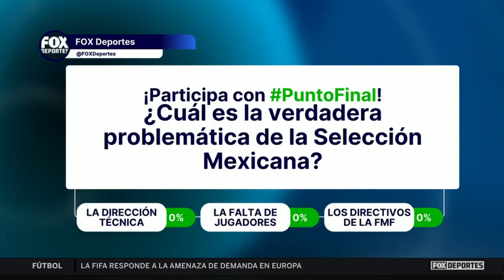🇲🇽⚽ JAVIER AGUIRRE y RAFA MÁRQUEZ en MÉXICO, ¿podrán tener un proceso completo? | Punto Final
"ESTO TIENE QUE SER UN PROCESO". 🇲🇽⚽ Para John Laguna, la idea de la dupla de Javier Aguirre y Rafa Márquez es para pensar a largo plazo, pero el pesimismo persiste en PuntoFinal ante la realidad de la Selección Mexicana.